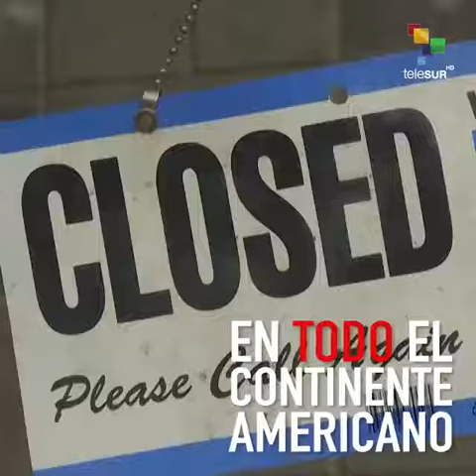El COVID19 en América